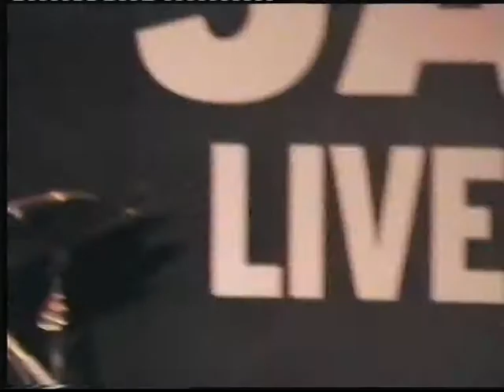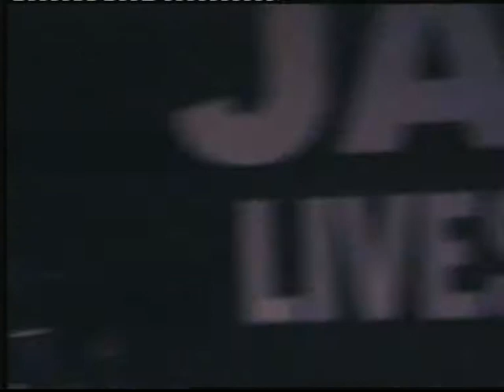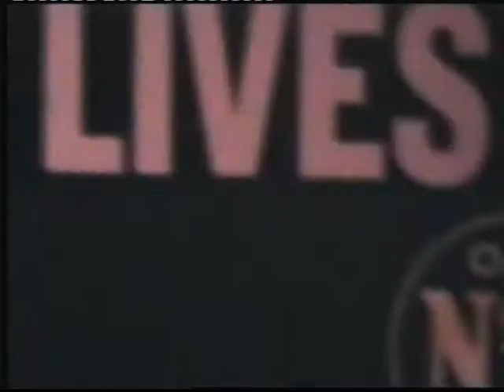THE FUROR-Live in Wagga Wagga 2007 pt 2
Western Australian Black/Death metal band 'The Furor' Perform at The Home Tavern in Wagga Wagga, Australia 2/4/07